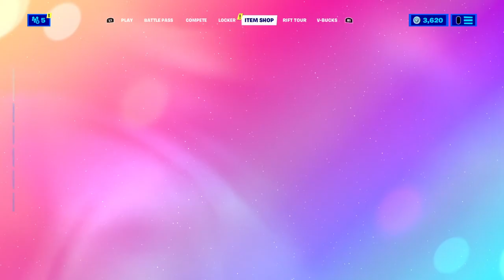ARIANA GRANDE IS HERE